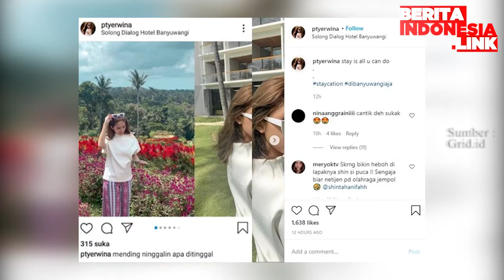Dikabarkan Putus, Richard Kyle Kepergok Liburan Bareng Cewek Lain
Richard Kyle,
Jessica Iskandar,
Dikabarkan Putus,

Ditengah kemelut hubungan Richard Kyle dan Jessica Iskandar yang kandas, muncul isu tak sedap yang kembali menggegerkan publik.